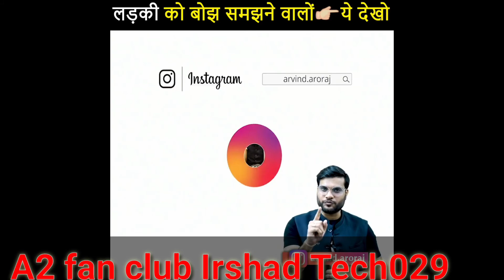देखो Young india का टलैंट 🔥 चीन के App की भी वाट लगाई video A2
[08/09, 10:37 pm] Irshad: देखो Yogan. arvind arora, a2motivation, a2 sir, arvind arora short videos, arvind arora shorts, motivation, inspiration, shorts, youtube shorts, youtube short video, young india, indian app, indian entrepreneur, bussiness, app development, app developer, short videos
[08/09, 10:38 pm] Irshad: लड़कियों. arvind arora, a2motivation, a2 motivation, youtube shorts, youtube short videos, youtube short, ytshorts, shorts, arvind arora shorts, women's day, women's day 2021, girl child, girl child birth, 1 minute videos, 1 minute know, 1 minute knowledge, amazing videos, short